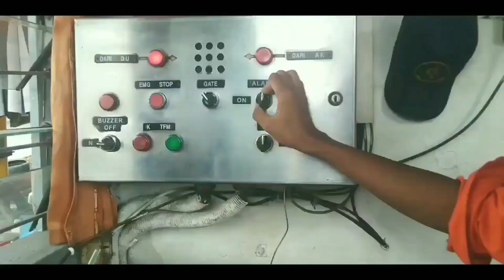LO LO LO GA BAHAYA TA ? AKSI BOCAH BERMAIM DI PINGIR REL & MELETAKAN BATU DI ATAS REL KERETA API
Sore hari di perlintasan kereta sedang hunting krl namun ada kejadian yang dapat membahayakan perjalan nan kereta api dimana ada segerombolan anak kecil yang bermain dipinggir rel kereta api dan yang paling bahaya nya bocah bocah ini tangan nya iseng menaro benda diatas rel kereta api saat kereta hendak melintas bahkan ada yang menyebrang dengan sengaja saat kereta suda deket.

Ouh iya gess buat kejadian menaro benda sesuatu diatas rel yang mendapatakan bahaya bagi perjalanan kereta api ada tindak pidananya loh jadi buat kalian yang masih iseng menaro benda seperti paku,batu dan lain sebagainya sebaiknya tidak dilakukan kembali

Langsung saja simak vidionya sampai habis:)